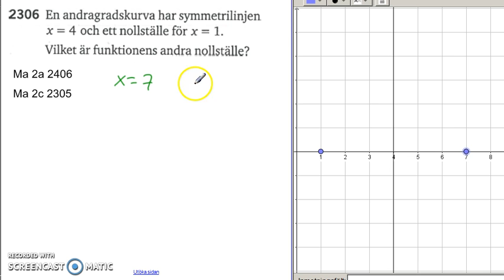Matematik 5000 Ma 2b Kapitel 2 Andragradsfunktionens graf 2306